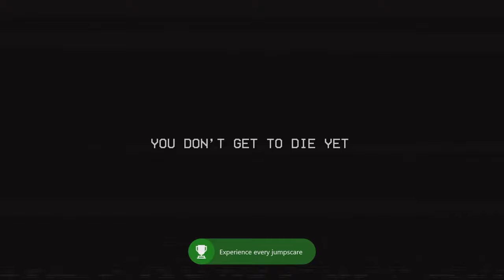Poppy Playtime Chapter 3 All Jumpscares Achievement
I know there’s other places you can go but I appreciate you hanging out with me.